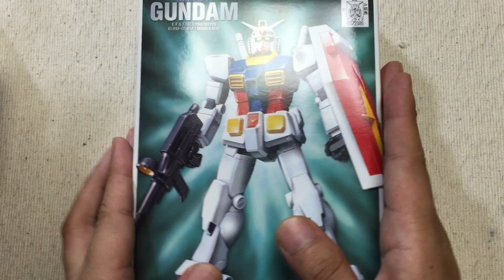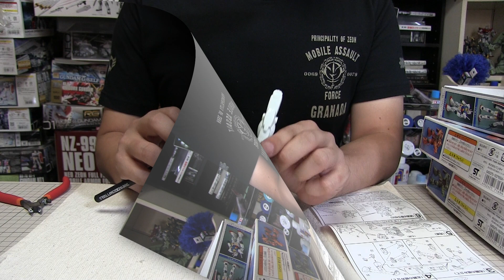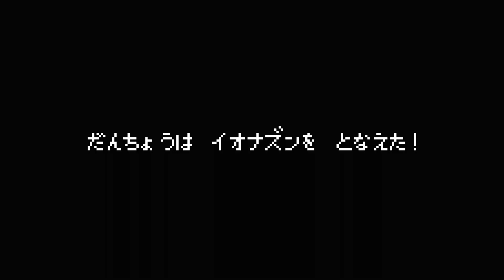FGガンダム（塗装テスト用）をサクッと作ってみる：G団【ガンプラ製作】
FGガンダムを組み立ててみました。